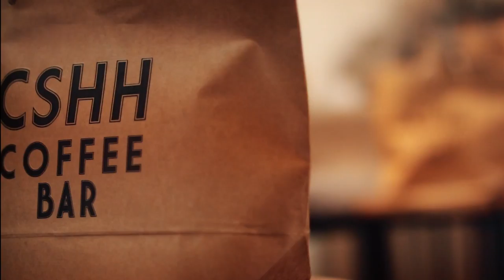The Marou Invasion at CSHH 2017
The Marou Dark Chocolate Invasion at Chye Seng Huat Hardware, Singapore - Home Roastery of Papa Palheta Coffee Beans.